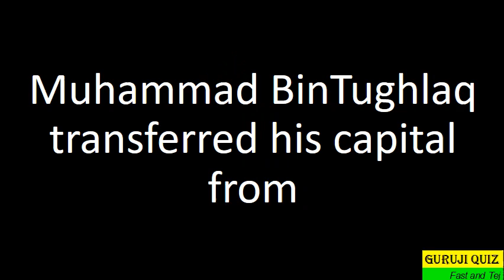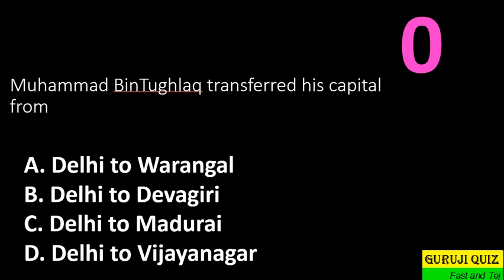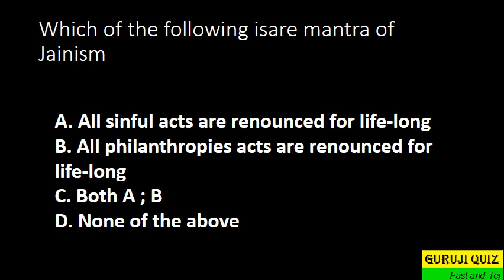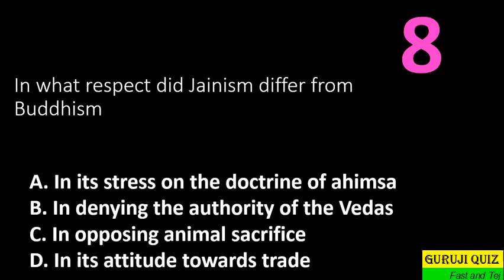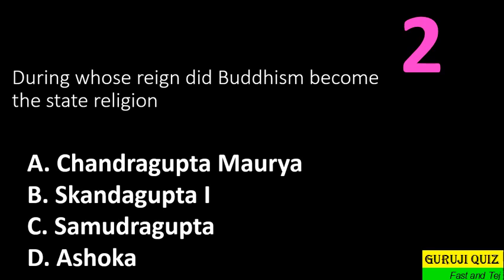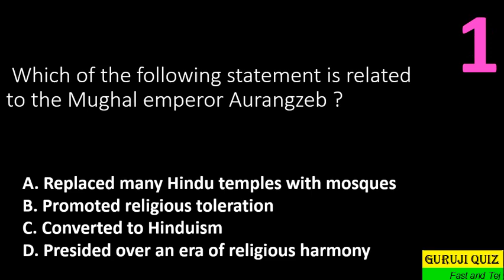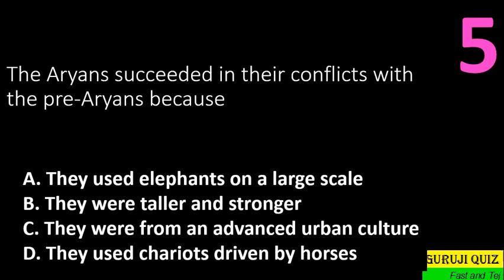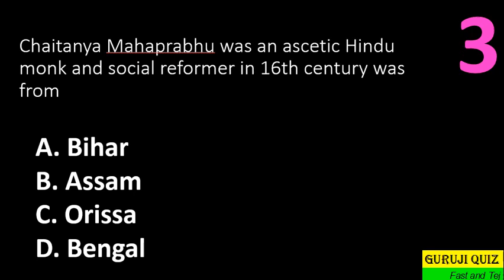II Most important Top Questions for every exam II History GK II Revision J29